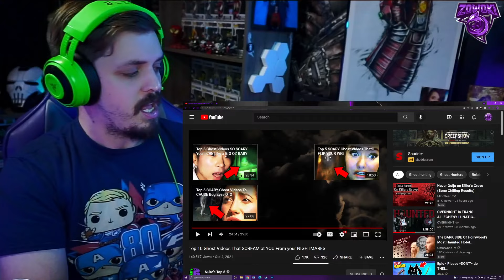Nuke's Top 5 - Top 10 Ghost Videos That SCREAM at YOU From your NIGHTMARES | REACTION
Nuke's back at again with a great, scary and overall creepy video, but it's a Top 10 instead! So double the Nuke's Top 5 goodies! So sit back relax and get ready for some Scared With Zowoki! Enjoy!

Video title 1 - Cody ITC - Gabby Petito Spirit Box! “HE’S GONNA GET CAUGHT!” Where is BRIAN LAUNDRIE? | REACTION
Video title 2 - *NEW* Spider-Man Marvel Legends Series Iron Spider Helmet - Glowing Eyes + MORE | REVIEW & PREORDER!